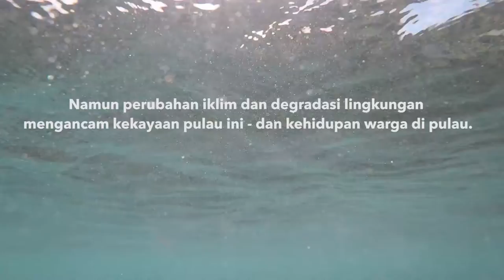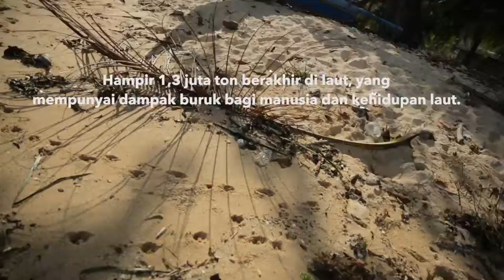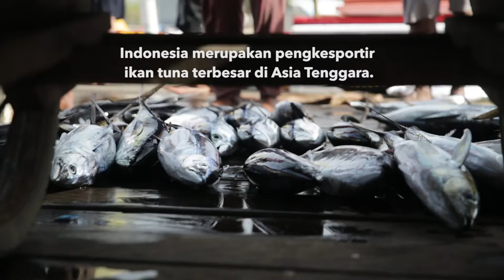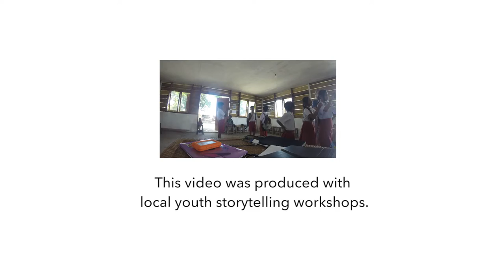Selancar Sebagai Solusi Pengelolaan dan Perlindungan Laut di Pulau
Selancar memiliki akar yang mendalam di Indonesia, baik sebagai daya tarik bagi wisatawan dan, di beberapa pulau, sebagai hobi lokal yang mapan. Tetapi apakah itu dapat dimanfaatkan untuk konservasi? Sebuah NGO, Coast 2 Coast yang bekerja dengan beberapa NGO lainnya, membantu meiningkatkan kesadaran pentingnya melindungi lingkungan dan mengelola sumber daya alam lebih baik demi kelangsungan hidup mereka.

Nicholas Landa Tami bekerja dengan organisasi nirlaba Beyond the Surface International yang berpartisipasi dalam program audiovisual, Coast 2 Coast. Dia adalah bagian dari tim yang menghabiskan enam bulan di Morotai mengajar siswa lokal dalam kemitraan dengan A Liquid Future untuk bercerita tentang komunitas mereka melalui karya seni dan foto.

Penulisan untuk cerita ini didukung oleh Story Grants Asia-Pasifik 2018 dari Earth Journalism Network.